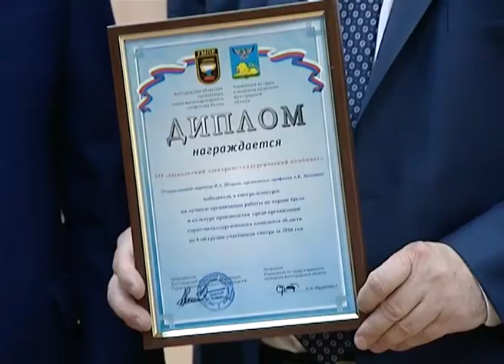ОЭМК - победитель областного смотра-конкурса по охране труда и культуре производства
Оскольский электрометаллургический комбинат признан победителем областного смотра-конкурса по охране труда и культуре производства среди организаций горно-металлургического комплекса региона за 2016 год. Такую высокую награду предприятие получает не впервые.